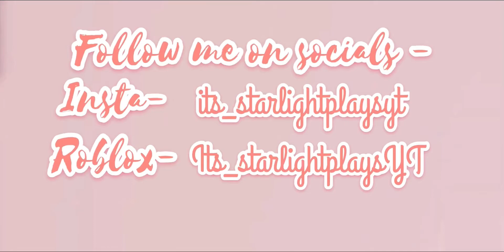How i got candy canon!(Adopt me)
♡ Hello ♡

Hope you guys enjoy today’s video!! Make sure to support me till the end :)

                        ♡ Stay Safe♡